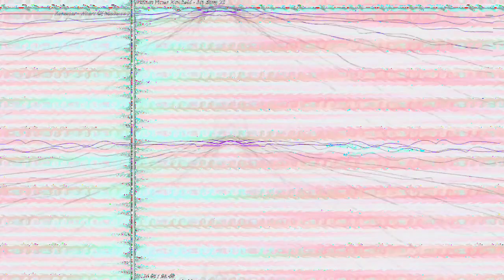[EPILEPSY WARNING] Movie 23 03 17 09h30m05s *Photosensitivity Warning*